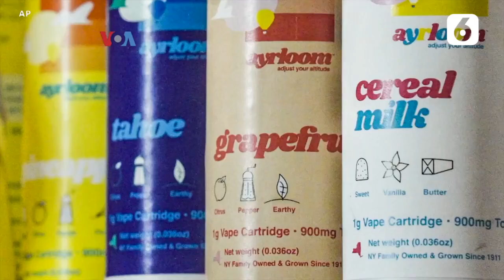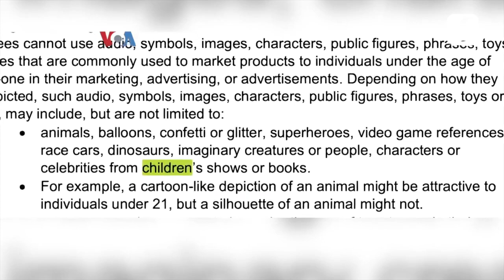Legalisasi Ganja untuk Rekreasi, Anak anak Terancam | Liputan6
Liputan6 - Legalisasi Ganja untuk Rekreasi, Anak anak Terancam | Liputan6

Mariyuana untuk kebutuhan rekreasi telah dilegalkan di New York mulai 2021, dan penjualan berlisensi resmi akhirnya dilakukan di Kota New York sejak 2022. Meski kini 21 negara bagian AS telah melegalkan penggunaan mariyuana untuk rekreasi,  muncul kekhawatiran produk ini akan disalahgunakan oleh anak-anak. Selengkapnya simak laporan jurnalis VOA Rendy Wicaksana di Kota New York.